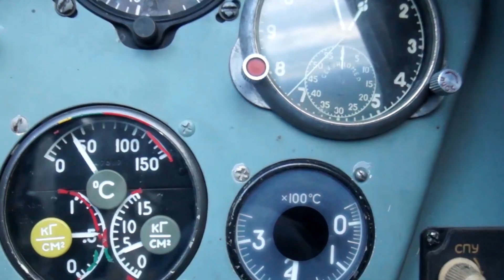Бочки-кадушки.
Аэродром Калинка, пилотажная тренировка. Як-52 нарезает кадушки вокруг Тэшки.